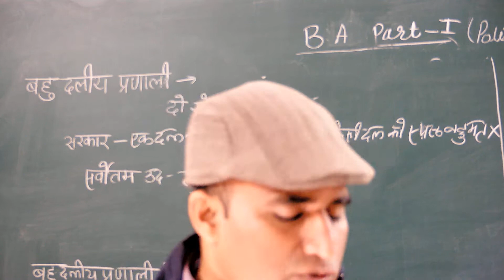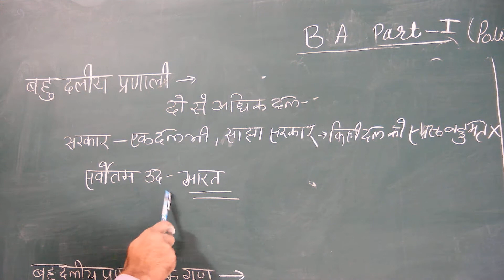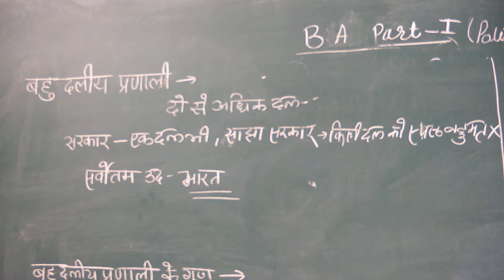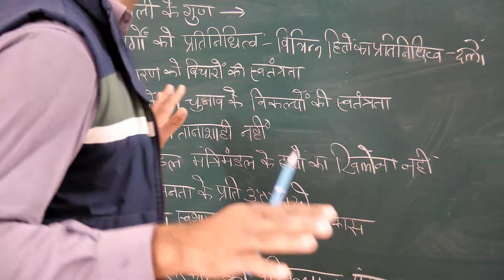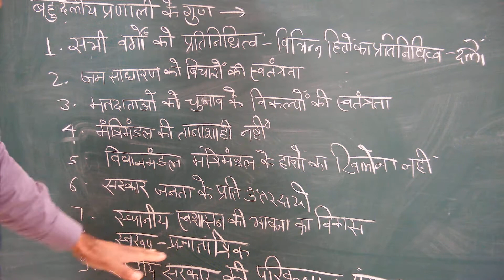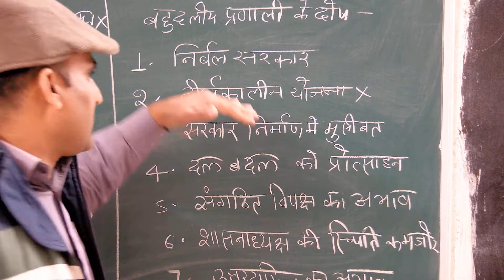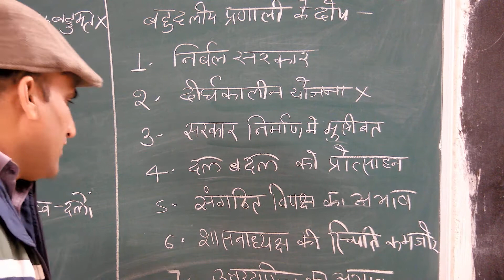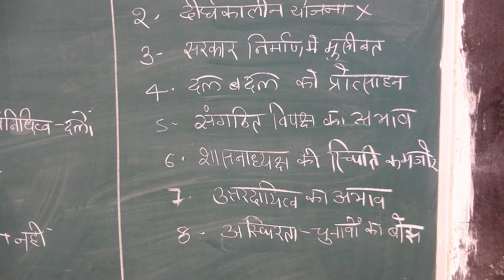बहु-दलीय प्रणाली ( B.A.- I ) By Dr. Indraj (Pol.Sci.)